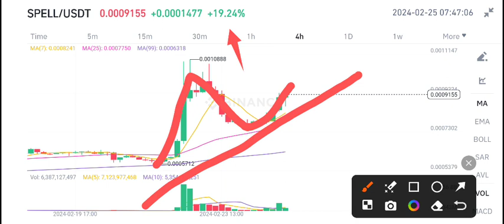Spell coin Price Today! SPELL Price Prediction! Spell News Today